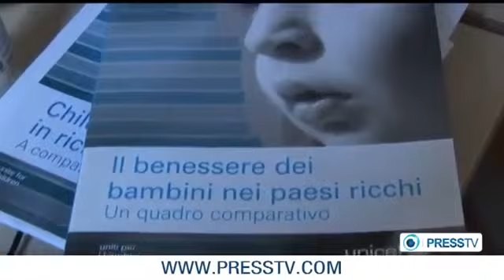Some 2mn Italian kids in poverty UNICEF